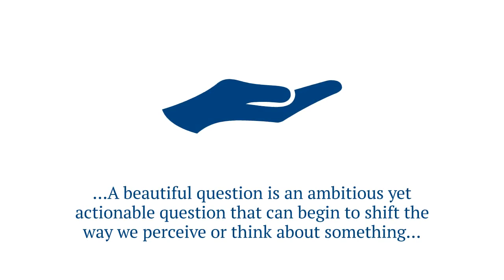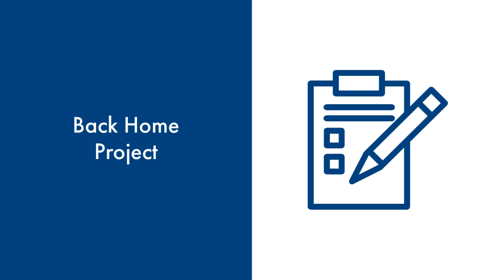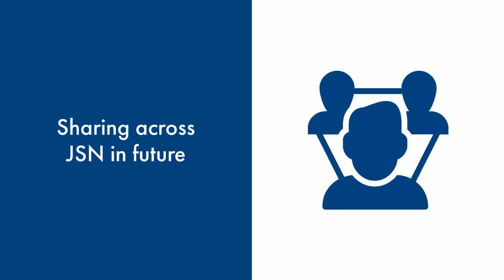Ignatian Inquiry in the Seminars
A brief introduction on the piloting of the JSN's Ignatian Inquiry initiative within the Seminars in Ignatian Leadership.